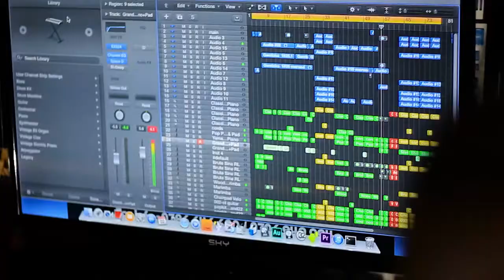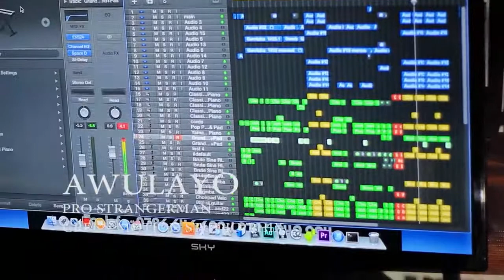Sada Vadio - Awulayo AUDIO ©2021 Green Motion Records